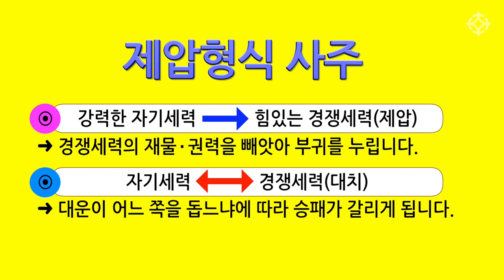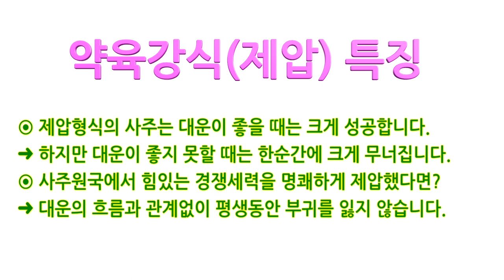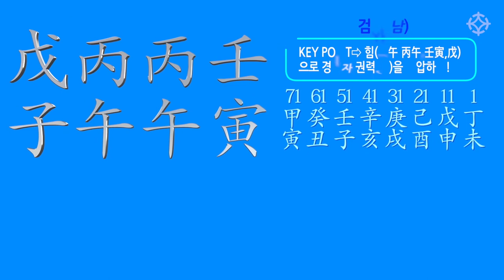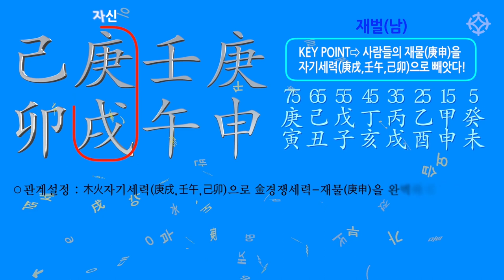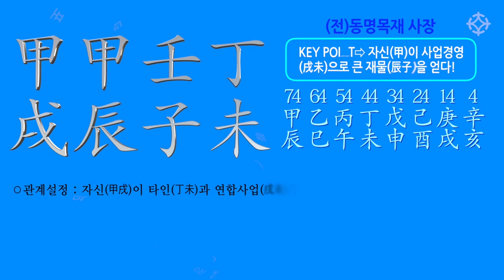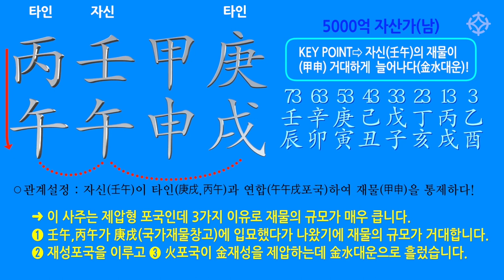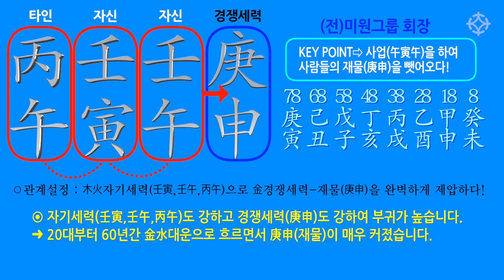[대통인.com] 약육강식(1) : 해원명리학 신간 출간 - 이풍희 선생님